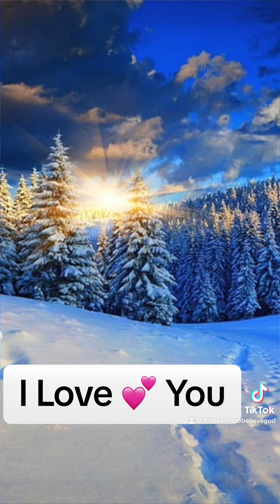I Love You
A True Christian love according to the Bible. Those that are struggling to love should go back to alter repent

Help US build Destiny Youth Institue Center In  MD, VA, DC

 Send Your Best Gift to Help Those in Need

Help US build Destiny Youth Institue Center,  MD, VA, DC a Vocational Training for Youth.
Asking the People of God ( 10 Million Dollars) Not the Government

Asking the People of God NOT the Government